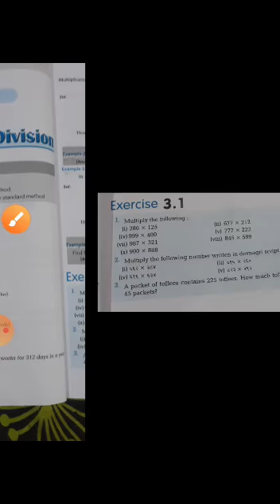Class - 5 | Maths